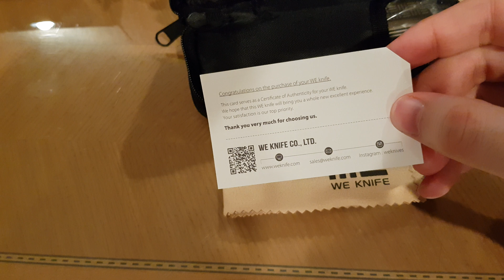We Knife 710 "Straight up" unboxing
Sorry for the loud breathing, damn allergies!

6AL4V Titanium
Bohler-Uddeholm M390 steel
Frame-lock
Thumb-stud
8.9” (226mm)
120g / 4.3oz